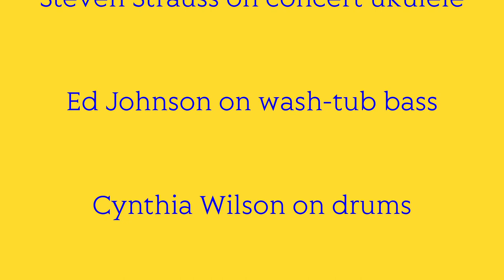Early Morning Full Set #018.5_addendum 12-15-2012 LIVE MUSIC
This is video from the second morning session with the FoOP JAZZ TRIO at the Nabolom Bakery of Berkeley, California.  The FoOP JAZZ TRIO features Steven Strauss on Lanikai concert ukulele, Ed Johnson on wash-tub bass, and Cynthia Wilson on drums.  This music was recorded on December 15, 2012.  Ed Johnson does not appear on screen.  (Sorry, Ed.)  I found this video on my computer. Now you get to see it.  There was no sound engineering, nor editing.  You see it as it was recorded by Pip R. Lagenta.  The sound is recorded by the camera's built-in microphone.

LIVE MUSIC

Product Over Perfection
from Nabolom Bakery of Berkeley, California
Early Morning Full Set #018.5_addendum 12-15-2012